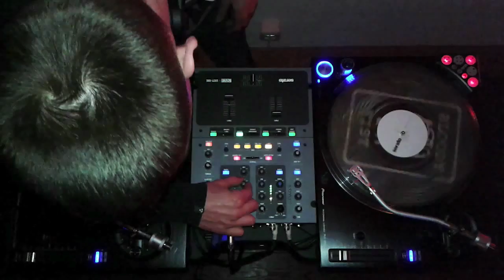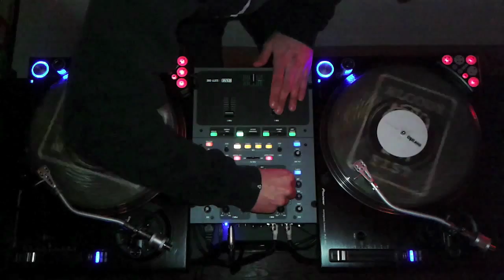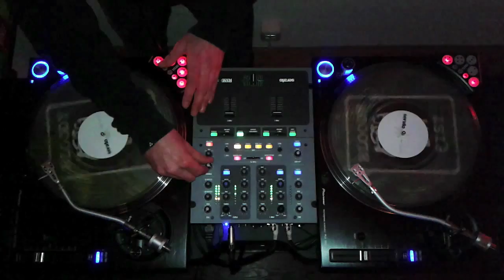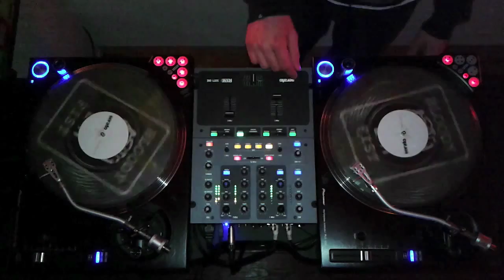The Occultist - 15 Minutes hardcore drum 'n bass Serato mix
March 2015

No sync button

Tracklist:
01 The Occultist - Scratch Device
02 Presage - The Media
03 M1dlet - Dark Musical Tales
04 Antichristus - Hate Is Unstoppable (Malicious DuoRemix)
05 Billy S - Cross The Evil
06 Antichristus - The Dark Lord (Sinecore Remix)
07 Peter Kurten, Sinecore & Throttler - I Could
08 Current Value - Madre De Dios
09 Synthakt - Memento Mori
10 Mindgrinders & The Infernal Brothers - Without Expectations
11 SA+AN - Time To Fight
12 Mr Viktor - Belzebuth
13 Fourth Era - Apocalypse
14 Techdiff - Blister
15 Stephen Webber - DJ Skills
16 The Occultist – Scratch Device